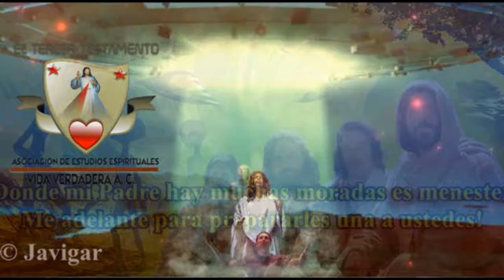El Libro la Vida Verdadera -Tomo Nº 11_Enseñanza Nº 332.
El Libro la Vida Verdadera -Tomo Nº 11_Enseñanza Nº 332, El Tercer Testamento.

Dibujos parcialmente por: Google image.
Arte Grafico por: Javigar.
Video Clip por: Javigar.